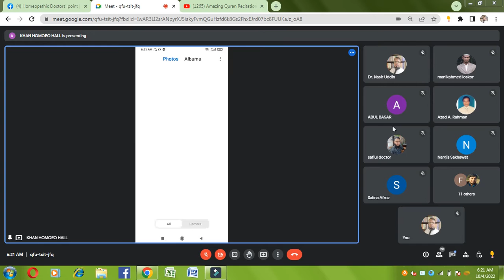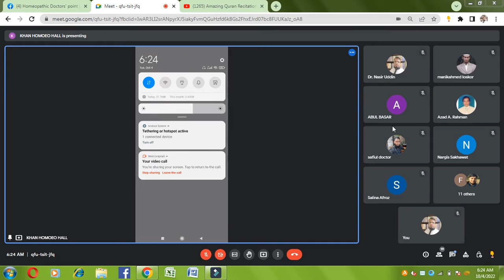Comparative Discussion Of Euphrasia, Dr. M. Tariqul Islam Khan